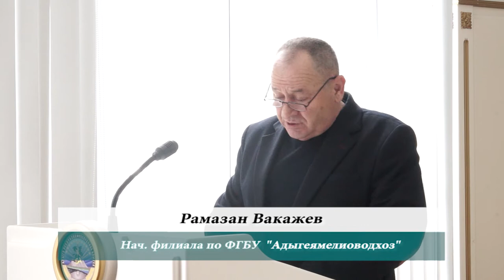18-03-2022 г Заседание КЧС